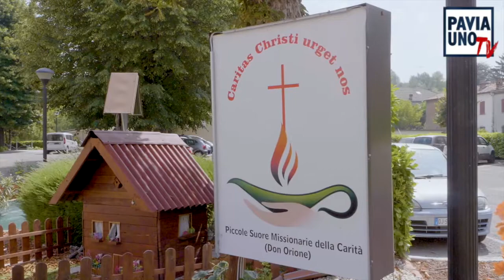C’E’ POSTO PER TUTTI - IL PICCOLO COTTOLENGO DI TORTONA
Impegno sociale, cooperazione, reinserimento, attenzione alle fasce più deboli con progetti e lavoro di comunità a mani tese verso il prossimo… con don Pietro Sacchi, sacerdote orionino della chiesa di San Pietro Apostolo in Voghera, va in onda “C’è posto per tutti”, ogni mercoledì alle ore 21.30 su Pavia Uno Tv. Una trasmissione pensata per raccontare tante esperienze di valore e per spiegare come ognuno di noi possa far qualcosa, nelle forme più diverse, per chi ne ha bisogno.

Questa puntata è dedicata al Piccolo Cottolengo Don Orione di Tortona. Una riflessione con la madre superiora che dirige la struttura, con il responsabile di area e con i volontari che si occupano di chi ha bisogno una presenza significativa, un sorriso e soprattutto tanto amore, come insegnava San Luigi Orione.